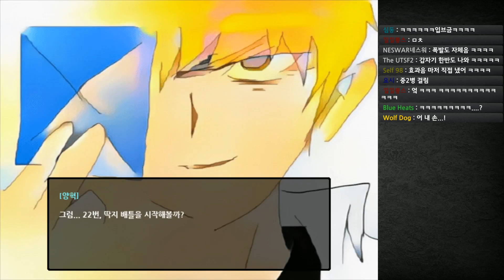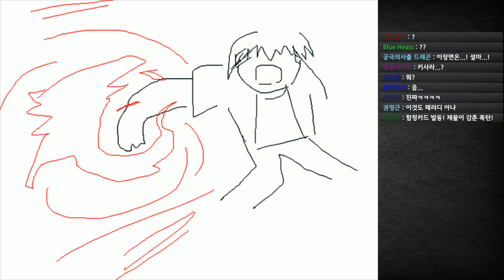딱지 치랬더니 딱지신 소환해서 말싸움만 하네 ㅋㅋㅋ / 딱지왕 ~데빌 리버스~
제작 : 쉬론, 진혼의 하늘

우리들은 딱지왕 시리즈 3번째, 딱지왕 ~데빌리버스~
본편은 총 3부작이며 원맵 원치킨 알만툴대회에 출품한 2.5장 딱지왕 데빌하프가 있습니다.